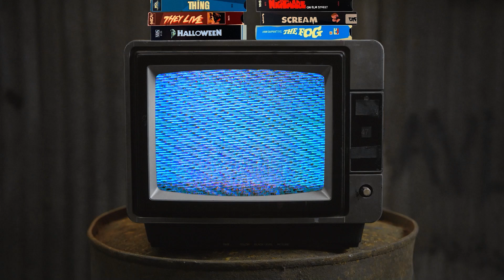Upgrade | The Movie Venom Wishes It Was - Movie Review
Upgrade | The Movie Venom Wishes It Was